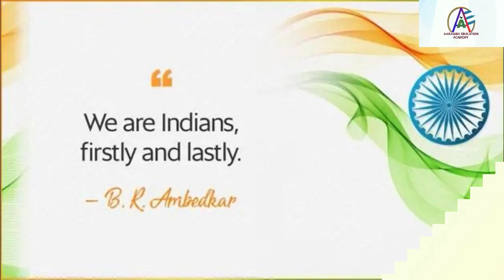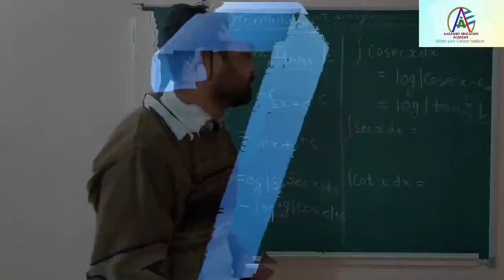Republic day 26 January || Pride of India || Super heroes of India || Real Super Heroes of India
Independence day parade: The best clips from the famous parade/hell march from the Indian army parade, air force parade and navy parade.
Independence day celebrations are the top most celebrations in India. People celebrate it with the utmost respect. You will get goosebumps after watching this video.

 desh bhakti songs | desh bhakti geet
Let's spread this video to celebrate it. I hope you like it. And let me know in comments sections below.

These videos are taken from different public resources on the basis of free media. I have no intention to use it as commercially. This is only for teaching and inspiration purpose.
Please consider taking permissions from them before using this work. I don't have any right on them.

Understand everything with concept and learn deeply.